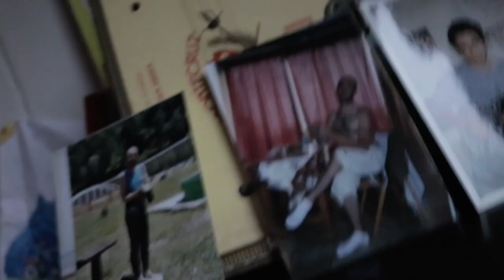REVERIES (Article 13)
Aujourd'hui j'ai composé toute la bande son moi-même histoire d'être prêt en cas de mise en place du fameux Article 13. Un épisode simple et tranquille.
Prépare-toi à du cigar box, du ukulele, du drone et de belles images totalement contemplatives.